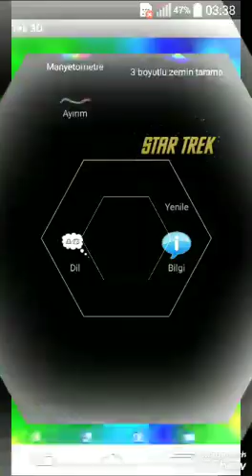Cep frekans radarı su bakımı izleyelim cell frequency radar with water maintenance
Cep frekans radarı ile her türlü madde aranır bilgi paylaştıkça güzel olur.